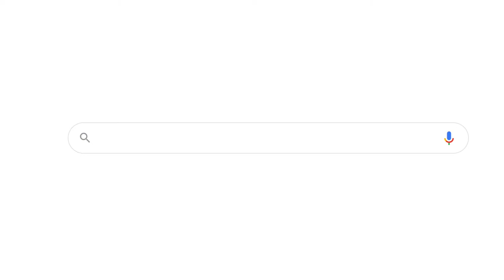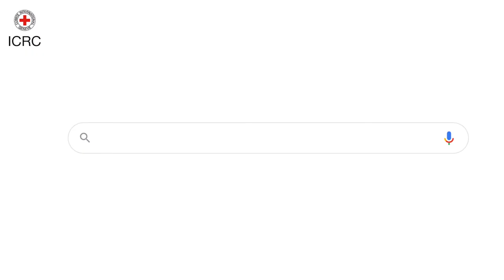Your Questions Answered: Is cash a good form of aid? | ICRC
When crisis hits, how do you best help without breaking what’s left of existing markets and structures? This is a question humanitarian organisations working in conflict areas, like us, often grapple with, as they save lives and in the longer term,  restore people’s independence.

Our colleague Alex explains.

‘Is cash a good form of aid?’ is the latest in our series answering the burning questions you’ve asked us across our channels. Let us know what you think and if you have more questions, pop them in the comments.

The International Committee of the Red Cross is on the ground in over 90 countries, providing humanitarian aid to victims of conflict and violence. From the diplomatic level to the frontline, we remind fighters, on all sides, that wars have limits.